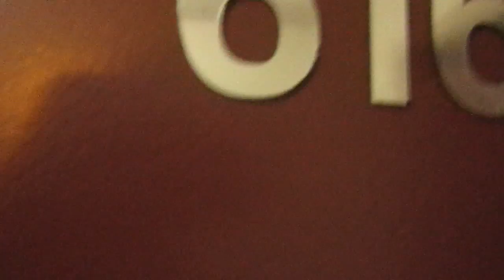Arriving back in Toronto after the Easter holiday and being greeted by the little girl, Holly.